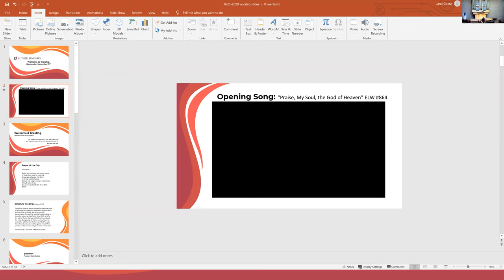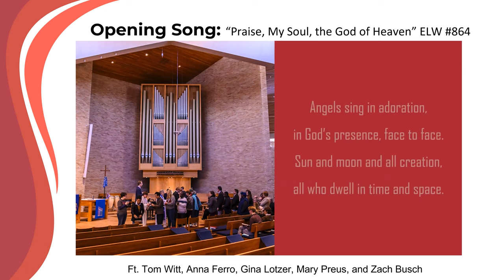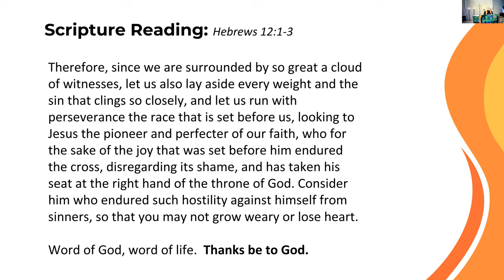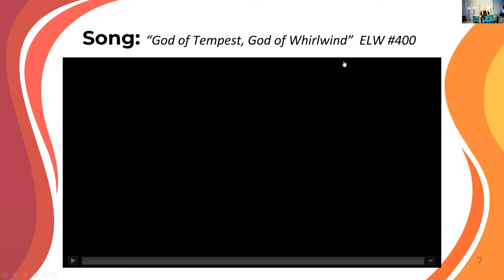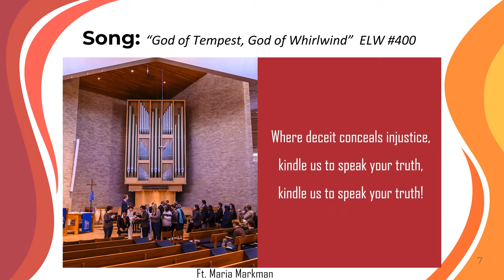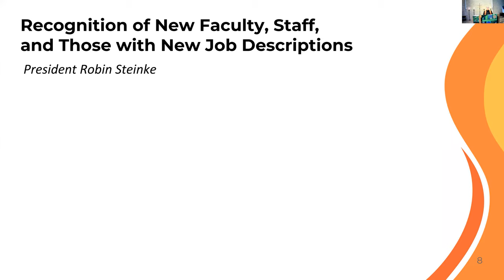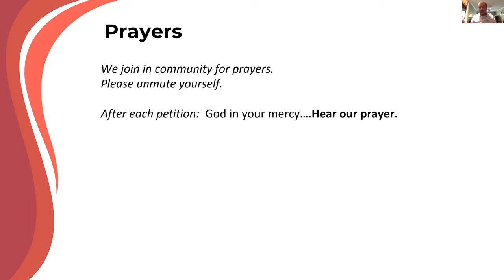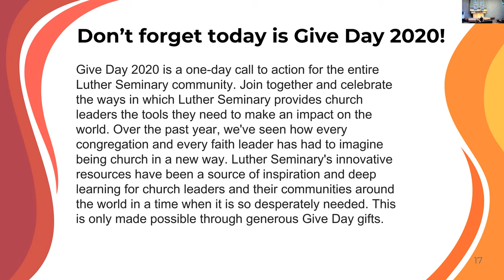Daily Chapel 9-23-20 [2020-2021 Opening Convocation]